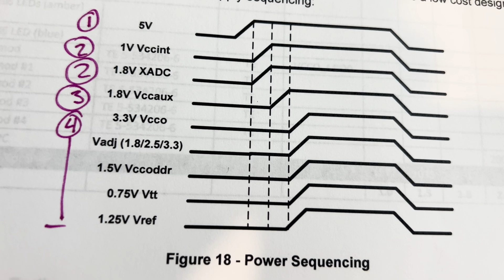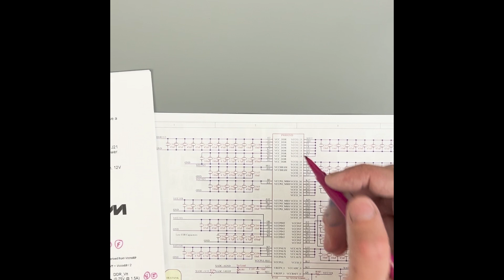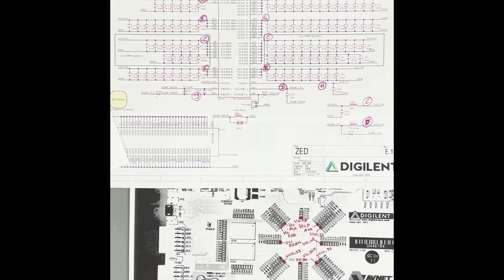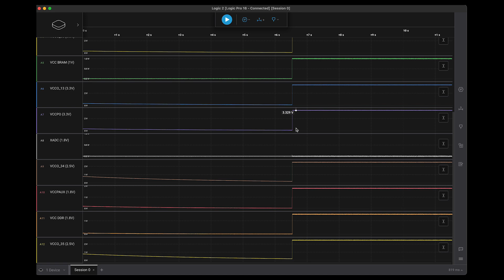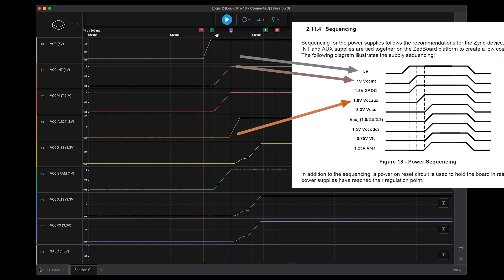Power Sequencing Verification with a Mixed-Signal Logic Analyzer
The power-up sequence for modern computer processors, FPGAs, GPUs, Microcontrollers, and their supporting peripherals is critical to system stability. These requirements might be driven by boot-up time of a processor and memory, current limitations - turning parts of your circuit on in stages to manage in-rush current, or to manage how you safely turn on or off infrequently used subsystems to save power.

Designs must be verified in the bring-up process and confirmed throughout the development process using regression testing.

Using the Saleae Logic Pro 16 logic analyzer - that includes 16 analog measurement channels - has become a popular solution for both validation and regression both as a lab bench debug tool and as a key part of an automated test suite. In this video we quickly demonstrate the capability.